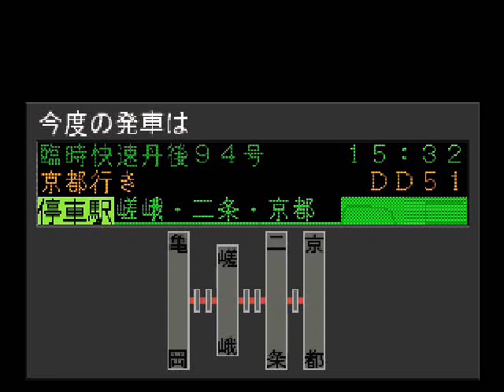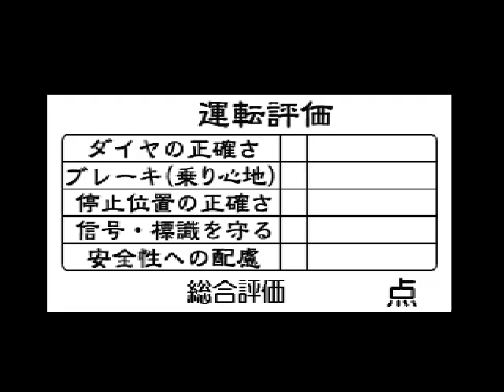씨발안해 - 15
아주 그냥 피똥싸는 수준. 가속보소. 키하보다 더 느리네.
정시는 서서히 맞춰가는듯 싶은데. 날씨가 더럽게 눈이야.
정차만 제대로 맞추면. 제목 바꿔야 하나? (씨발)
DD51이라니. 아이러니.
이 열차는 임시쾌속 탄고 94호. 교토행